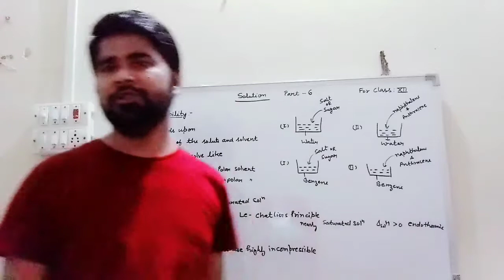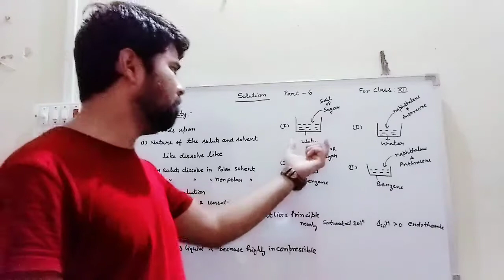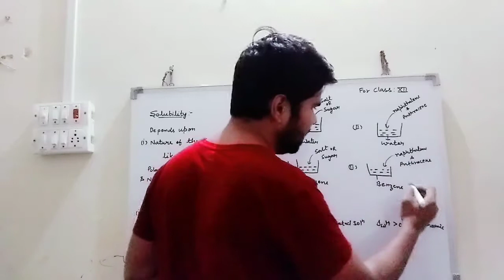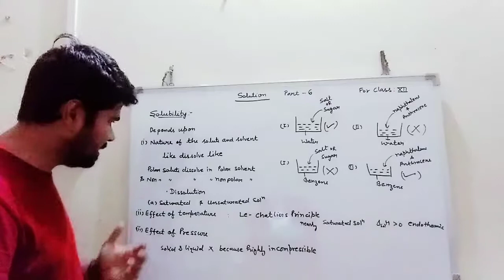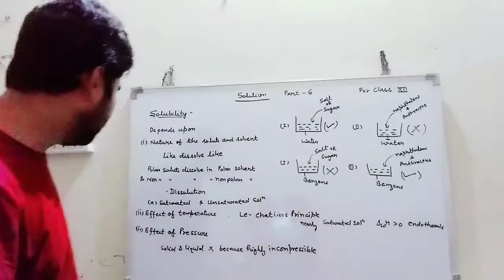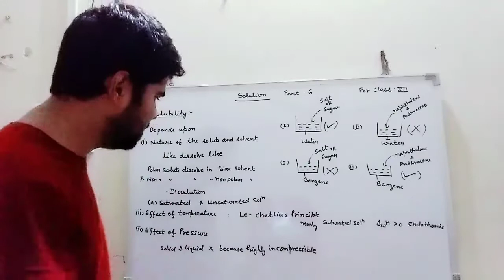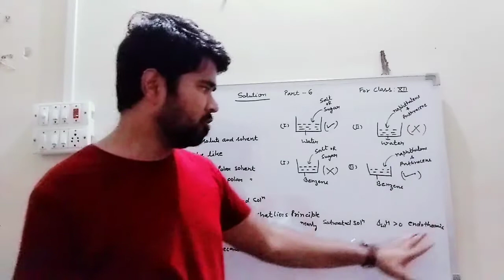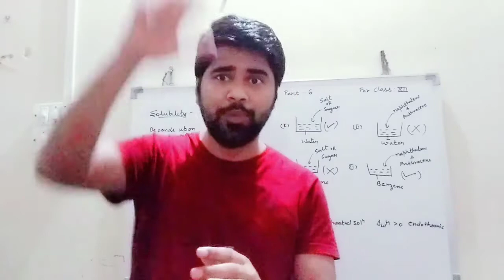Solution part-6 for class XII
What is solubility?
Depends upon
1.Nature of solute and Solvent
2.Effect of temperature
3.Effect of pressure
Saturated Solution and unsaturated Solution